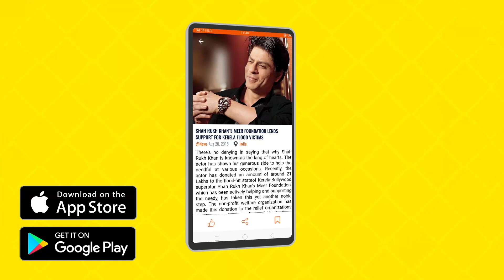Sab Fade Jange | Teaser | PARMISH VERMA | Desi Crew | New Punjabi Song | Punjabi Song 2018 | Gabruu